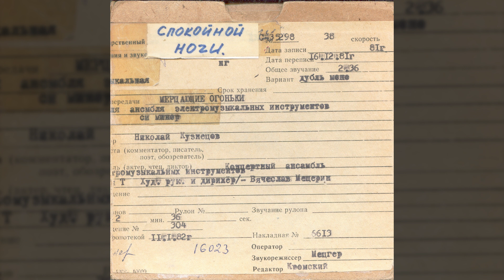Ансамбль электромузыкальных инструментов ВР и ЦТ - Мерцающие огоньки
Исполнитель: Ансамбль электромузыкальных инструментов Всесоюзного радио и Центрального телевидения
Композитор: Николай Кузнецов
Художественный руководитель и дирижёр: Вячеслав Мещерин
Дата записи: 1981